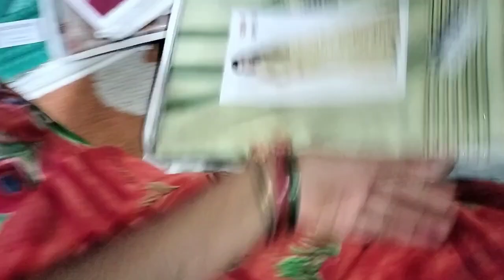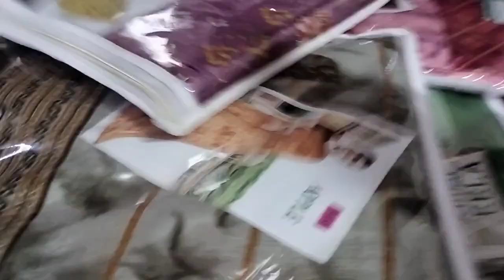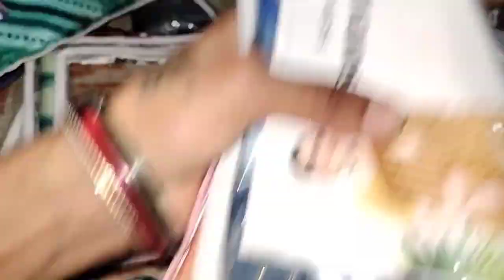આ ડોશી યુ નુ ઉપડી ગ્યુ અવળા આંટે 🤪😃 તમે બધા વાવણી કરો🥰 એમ કંકુ ના કરીએ🤗💚